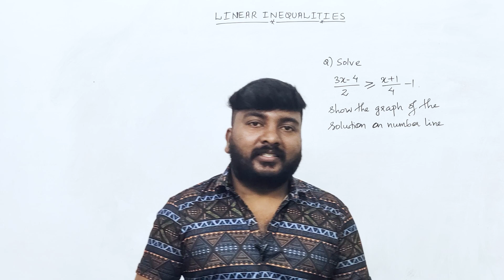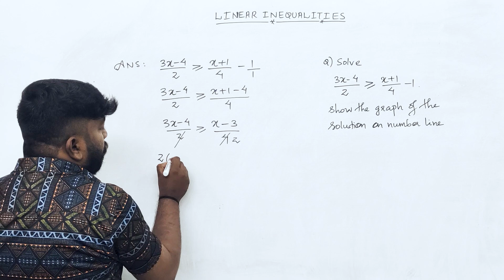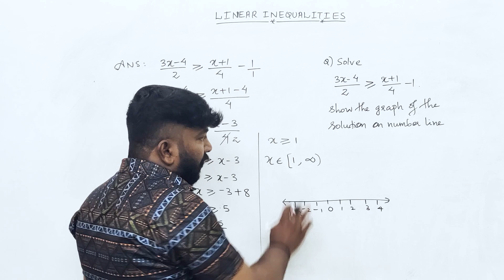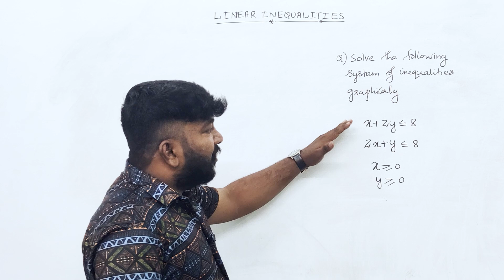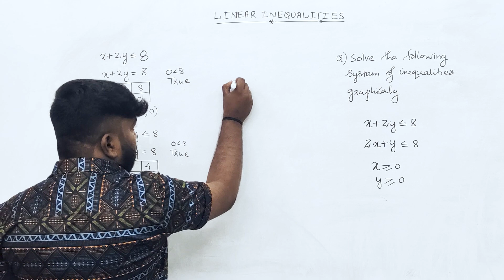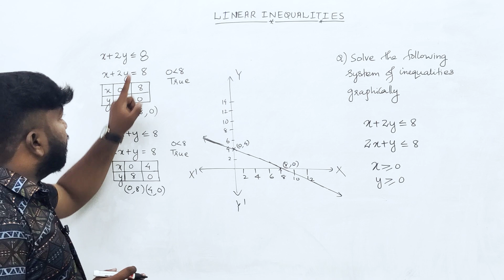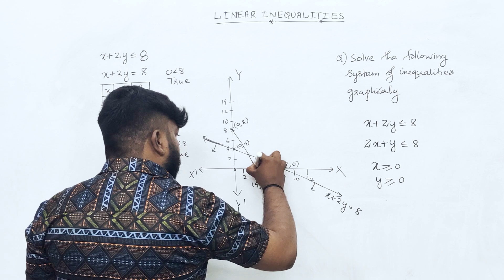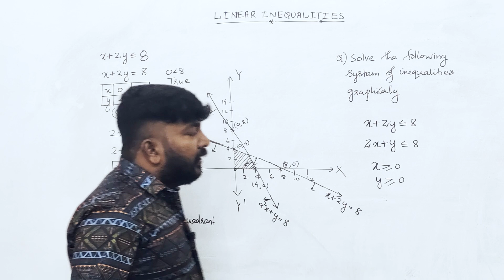Plus One | Improvement | Maths | Linear Inequalities | Important Topics🔥🔥💪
[9:36 PM, 9/24/2022] Girish Sir
[9:37 PM, 9/24/2022] Girish Sir